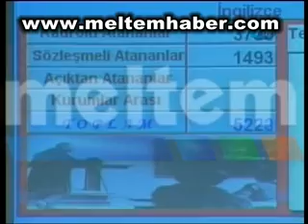EĞİTİMDE ÇARPICI RAKAMLAR